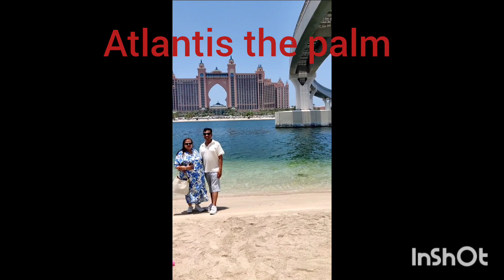Best places to visit in Dubai